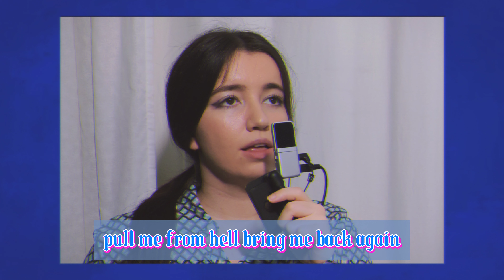Troye Sivan - Angel Baby Cover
Vocal cover of Angel Baby originally by Troye Sivan

Been really into this song lately so I decided to make a cover of it!